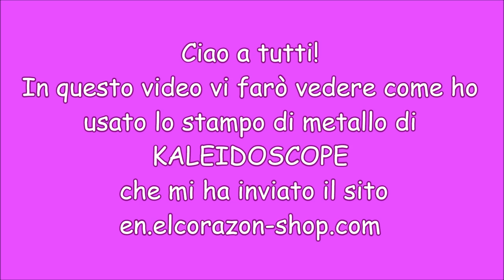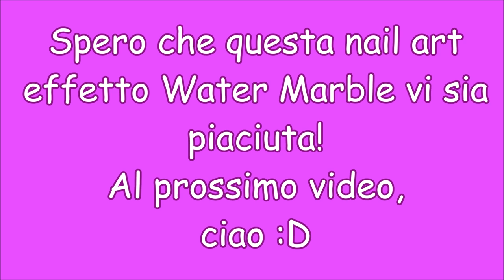Stamping Water Marble Nails | Collab. El Corazon Shop